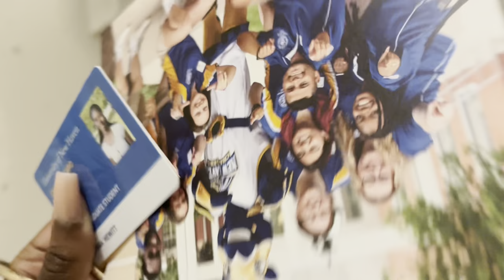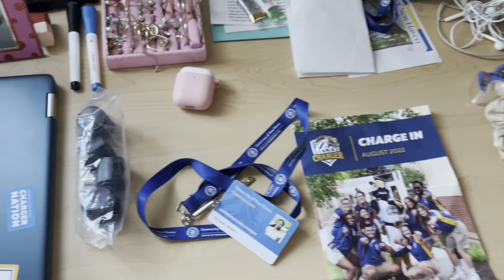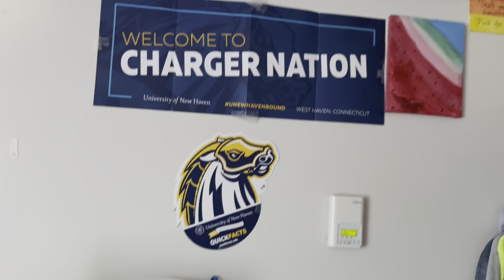COLLEGE MOVE IN VLOG: UNIVERSITY OF NEW HAVEN 💙💛 2022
Wassup K-Nation

The long awaited ✨ MOVE IN DAY ✨

And turn on post nonifcations to become apart of the K-Nation

Bye Kiddez 😊